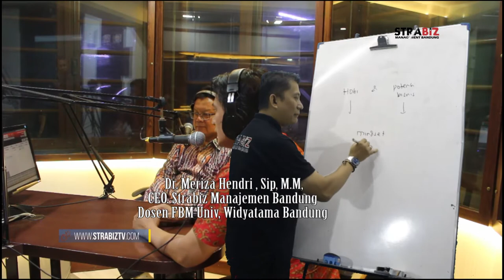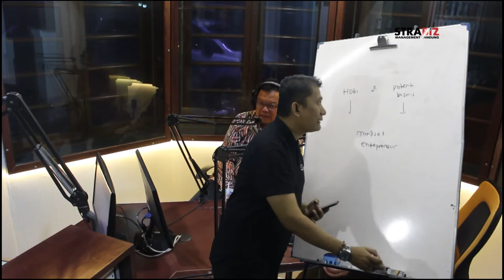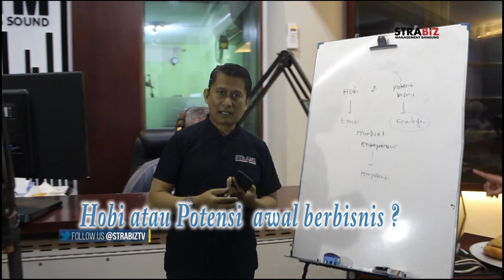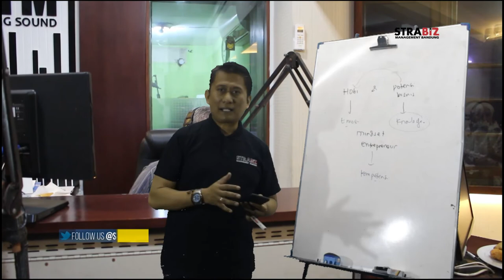ULASAN BELBIZ TG 3 JAN 2020 , Hobi atau Potensi awal berbisnis